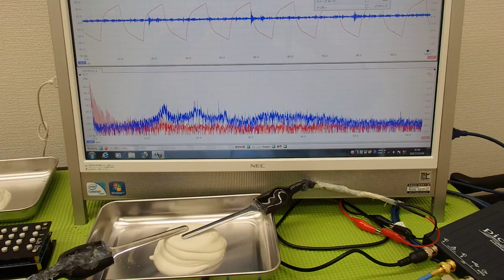‹メガヘルツ›の超音波発振制御技術 ultrasonic-labo